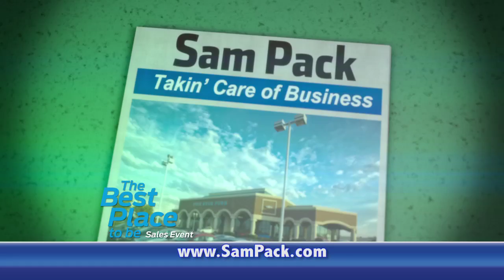SamPack-Ecoboost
Sam Pack